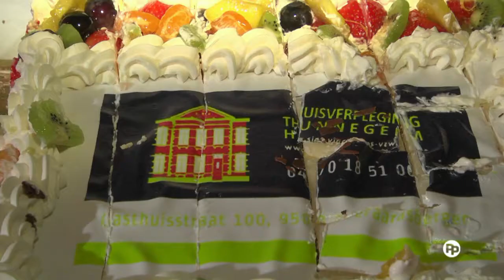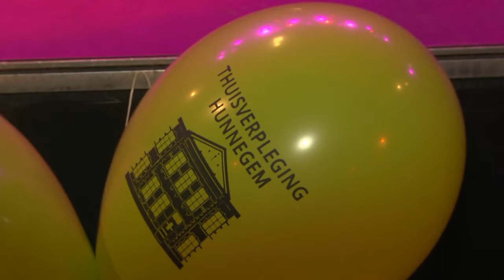EclipsTV - Op Stap: 6 Jaar Thuisverpleging Hunnegem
Reportage voor EclipsTV - mei 2018

Camera: LVDvideo
Montage: Geert Van de Velde